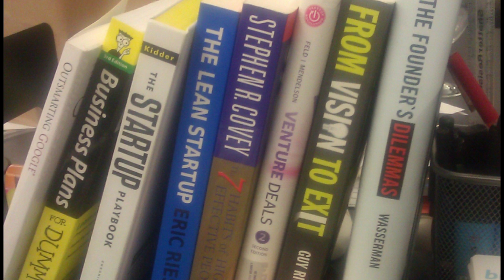Get Noticed By An Investor: Mentor Motivation with Christine Tate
How do you get investors to notice you? Christine Tate gives us the inside scoop on how to pitch to investors, but importantly how to get them to fund your product. Watch to learn more.